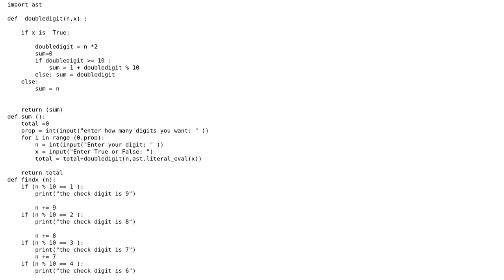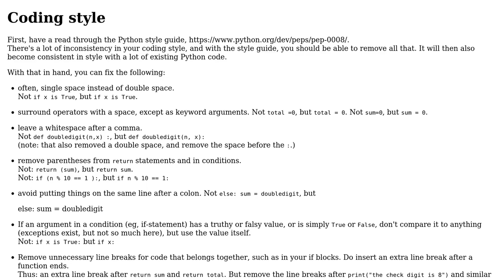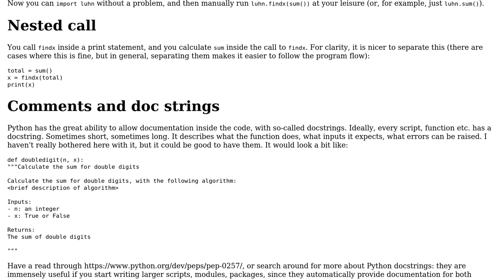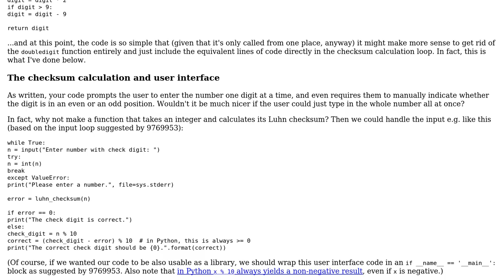Code Review: Luhn checksum in Python (2 Solutions!!)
Code Review: Luhn checksum in Python

With thanks & praise to God, and with thanks to the many people who have made this project possible! | Content (except music & images) licensed under CC BY-SA | Music | Images & others | With thanks to user Omaroo Baniessa user Ilmari Karonen user 9769953 user 200_success and the Stack Exchange Network Trademarks are property of their respective owners. You are responsible for your own actions.